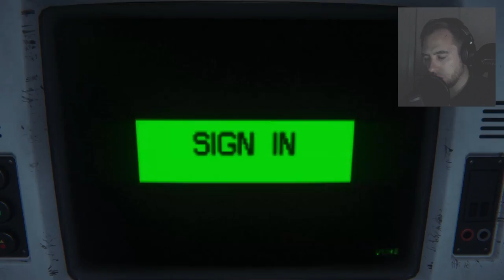Alien Isolation Gameplay Walkthrough Part 2 - I'M SCARED (PS4/Xbox One/PC)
Alien Isolation Walkthrough Part 1 - Intro Playing in Full HD 1080p on the PS4 commentary with First Impressions & Review

Discover the true meaning of fear in Alien: Isolation, a survival horror set in an atmosphere of constant dread and mortal danger. Fifteen years after the events of Alien, Ellen Ripley's daughter Amanda enters a desperate battle for survival, on a mission to unravel the truth behind her mother's disappearance.

As Amanda, you will navigate through an increasingly volatile world as you find yourself confronted on all sides by a panicked, desperate population and an unpredictable, ruthless Alien. Underpowered and underprepared, you must scavenge resources, improvise solutions, and use your wits, not just to succeed in your mission but simply to stay alive.